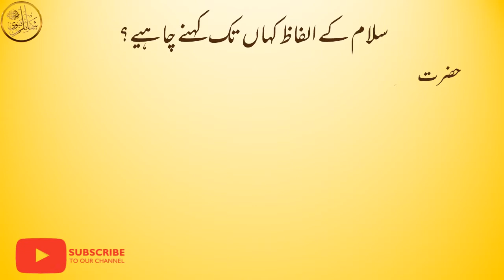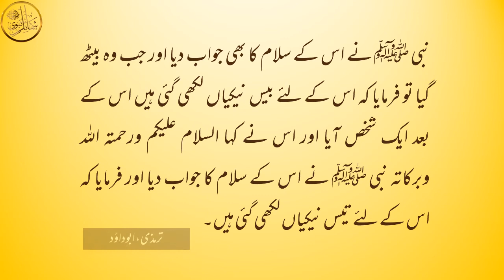Salam Ke Alfaaz Kahan Tak Kehne Chahiye? | سلام میں کیا کیا الفاظ کہنے چاہیے؟